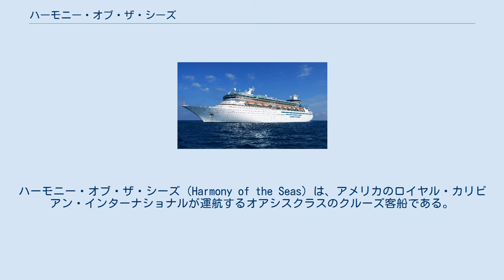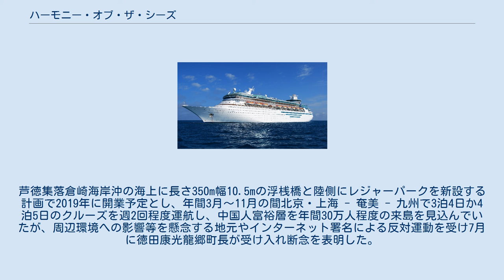ハーモニー・オブ・ザ・シーズ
ロイヤル・カリビアン・インターナショナルの客船
ハーモニー・オブ・ザ・シーズ（Harmony of the Seas）は、アメリカのロイヤル・カリビアン・インターナショナルが運航するオアシスクラスのクルーズ客船である。
2016年5月15日に就航した。
世界最大のクルーズ客船であるアルーア・オブ・ザ・シーズや、それと同規格で設計されたオアシス・オブ・ザ・シーズの姉妹船であり、世界最大クラスのクルーズ客船である。
 2016年5月に就航、処女航海としてサウサンプトンからバルセロナへのクルーズを実施し、その後バルセロナ・チビタベッキアを拠点とした地中海クルーズを5月から10月にかけて実施。
2016年11月からフォートローダーデールを母港としたカリブ海クルーズに就航。
 2016年3月に鹿児島県奄美大島龍郷町芦徳集落に同船クラスのクルーズ寄港計画があることを地元へ説明。
芦徳集落倉崎海岸沖の海上に長さ350m幅10.5mの浮桟橋と陸側にレジャーパークを新設する計画で2019年に開業予定とし、年間3月～11月の間北京・上海 - 奄美 - 九州で3泊4日か4泊5日のクルーズを週2回程度運航し、中国人富裕層を年間30万人程度の来島を見込んでいたが、周辺環境への影響等を懸念する地元やインターネット署名による反対運動を受け7月に徳田康光龍郷町長が受け入れ断念を表明した。
 ^ 芦徳にクルーズ船が寄港する問題の経緯